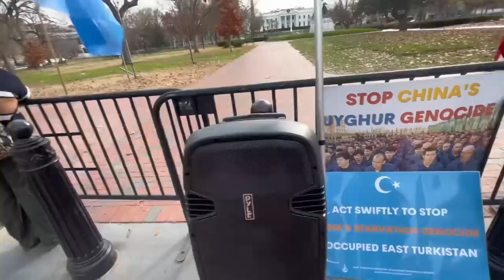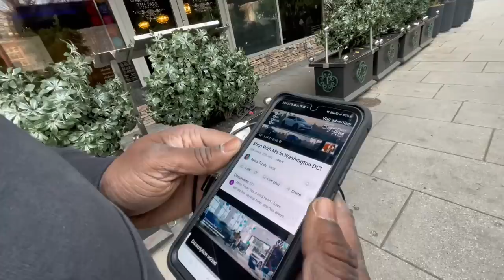The America They Don’t Show You On Tv!!!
💚Trudygang merch💚

 so much! ❤❤❤